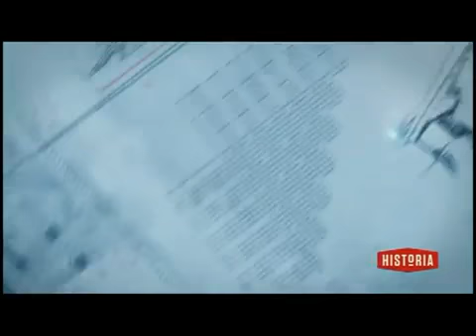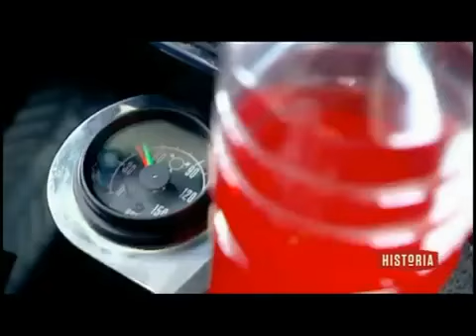Témoignage Famille Boivin dans l'émission Ecrous et Boulons d'Historia